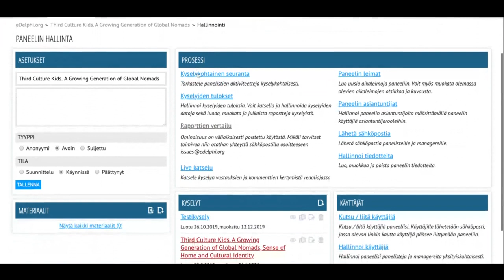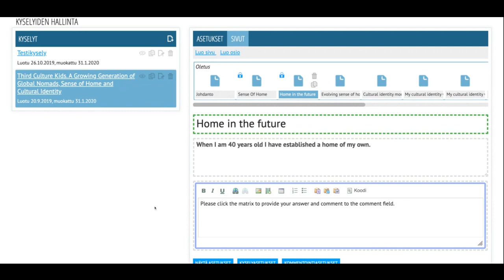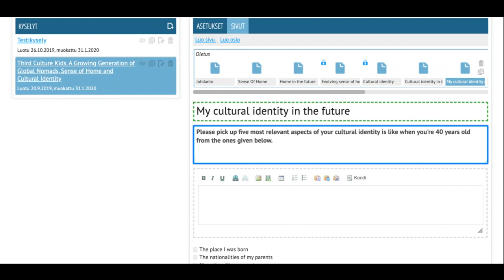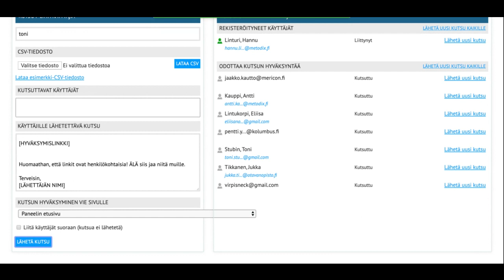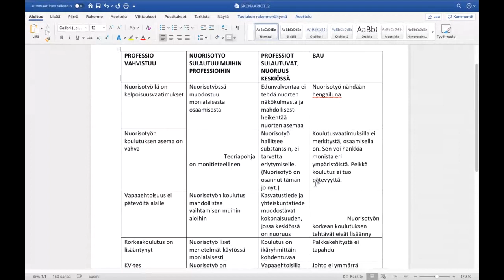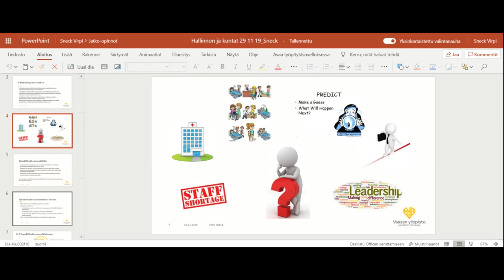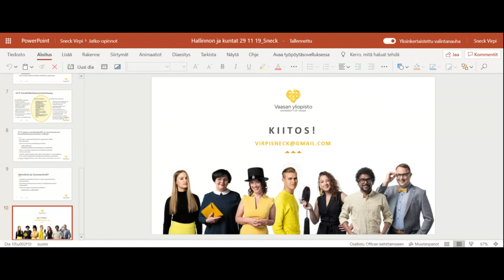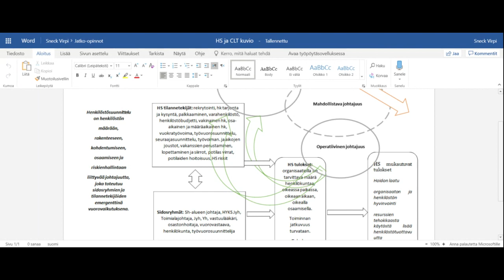Delfoi-paja 31.01.2020 C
Delfoi-pajan tallenne C:

Klo 14.45 Meneillään ja tuloillaan olevia Delfoi-tutkimuksia